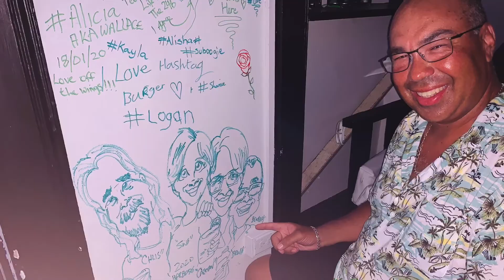Caricature Tagging at Hashtags-Barbados W.I.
Artist Bruce Outridge caricature tags the wall at Hashtags Bar in Hastings Barbados W.I. Don’t blame him they gave him the markers. You can learn more about caricature artist Bruce Outridge and his work